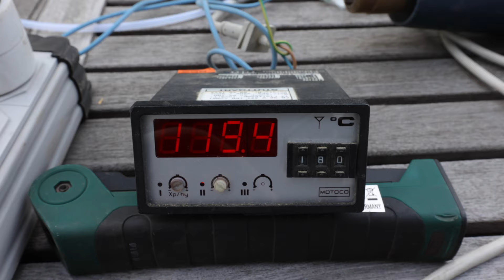Hohlraumversiegelung mit Mike Sanders | KFZ Korrosionsschutz-Fett | Defender Projekt #67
Hohlraumversiegelung mit Mike Sanders Korrosionsschutz Fett für KFZ Rahmen.
Da Fahrzeugrahmen gerne von innen nach außen durchrosten, ist es empfehlenswert eine Hohlraumversiegelung in den Rahmen einzuspritzen.

Verwendete Werkzeuge / Materialien:

- Druckbecherpistole: (für Normdosen)
- Mike Sanders (4kg)
- Mike Sanders (750g)

- Thermometer (bis150°C)

- Handschuhe (Leder)